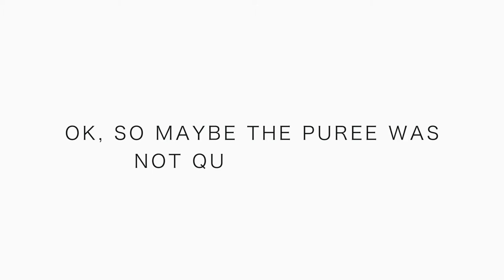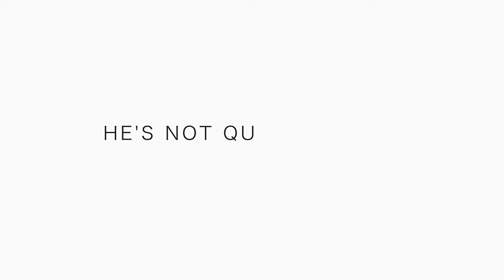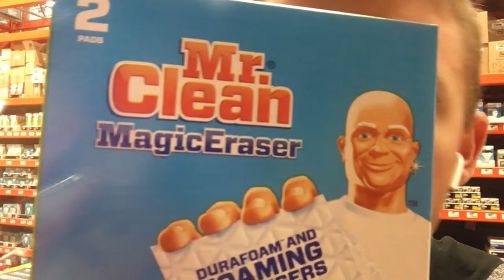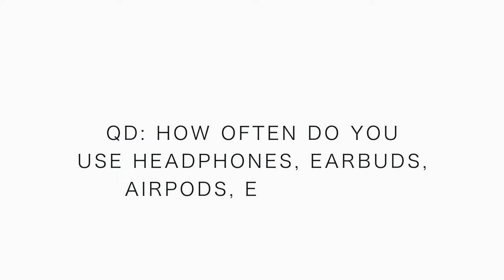HOW TO video Attempt and Fail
🎧 MUSIC 🎧

1. Canon 7D Mark I & Canon 5D Mark III
2. Rode Video Pro Mic
3. SYRP Genie (time-lapse) & Magic Carpet Slider
4. DJI SPARK

Son of the BIG MAN, husband to TRUE LOVE, Father of three boys (Joseph, Seth and Michael), and a Colorado native that is pursuing beauty, striving to work hard, and love others around me every single day. I started the daily vlog adventure for three reasons: to improve my video production skills, have fun, and share some of my story with all of you. Thanks for tuning in daily, and commenting on the videos, which is my favorite part of the YouTube experience. Share a bit of your story below.

Cya tomorrow.